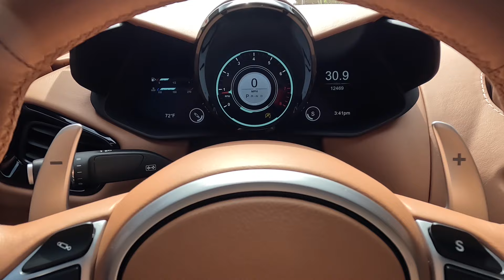B6801 2020 Aston Martin Vantage Overview